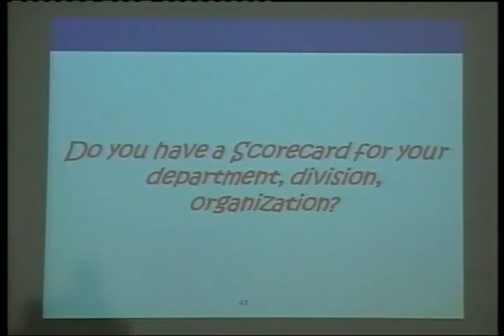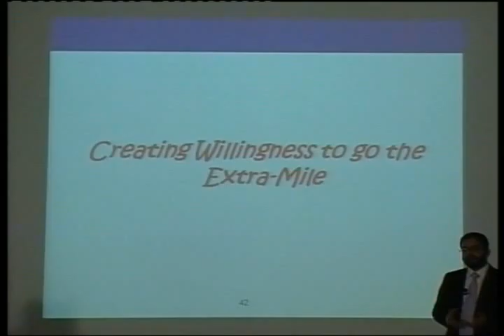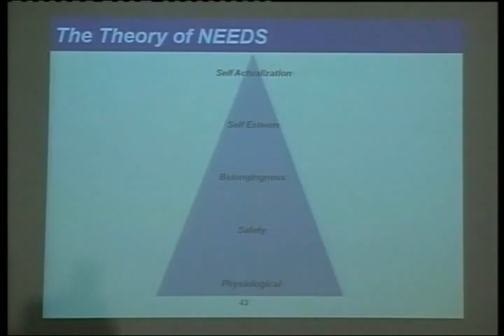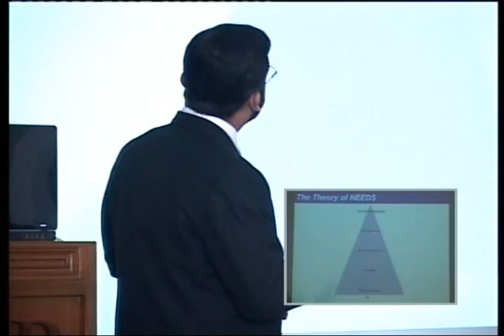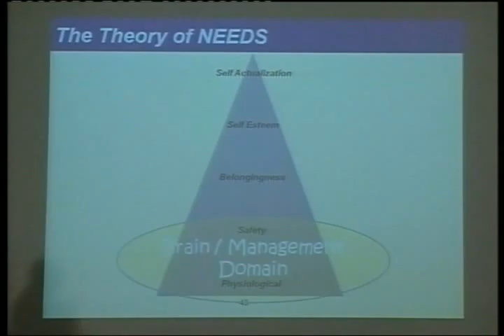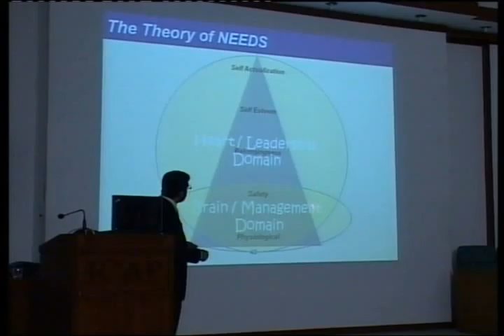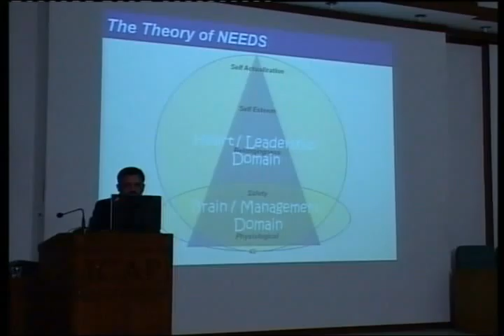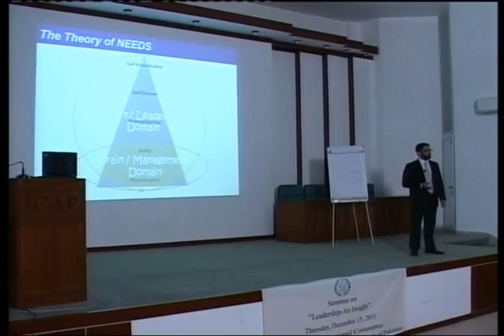Leadership an Insights 11